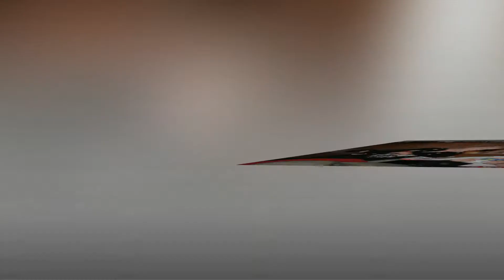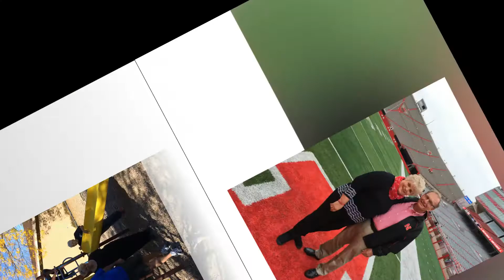Happy 50th Anniversary!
My parents are celebrating their 50th Wedding Anniversary on June 19, 2021.

Hank and Jane Tonjes